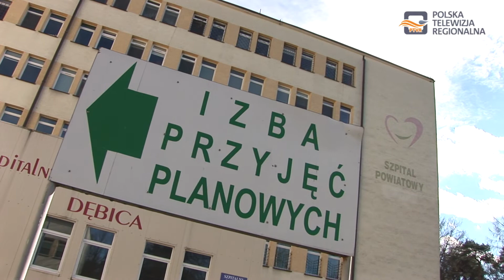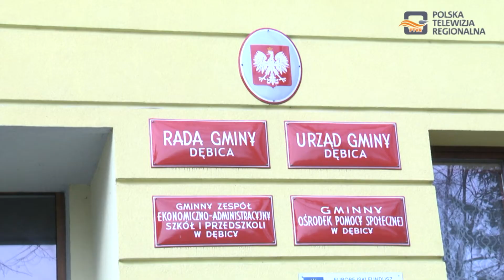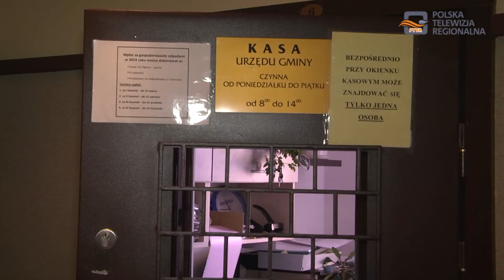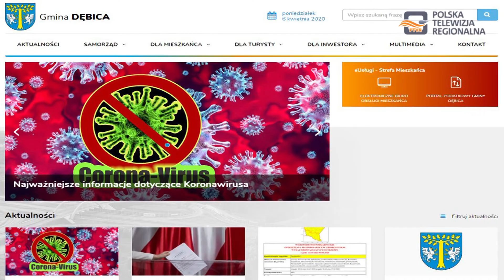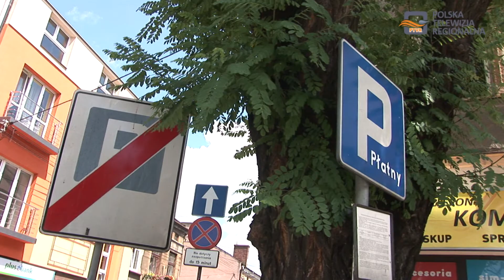Magazyn Miejski 08.04.2020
1. Konferencja prasowa w Starostwie
2. Wszystkie sprawy w Urzędzie Gminy Dębica można załatwić przez internet
3. Parkingi w Dębicy za darmo!